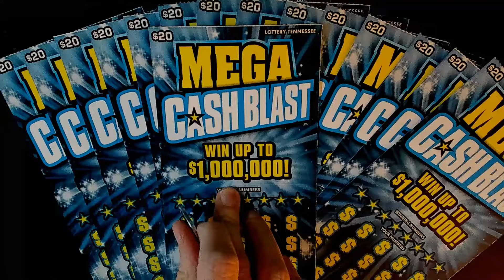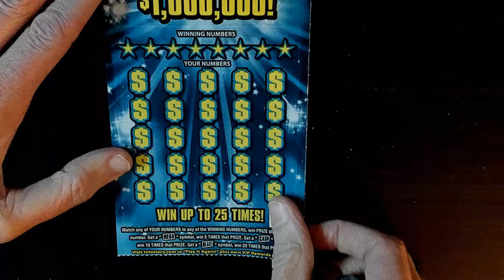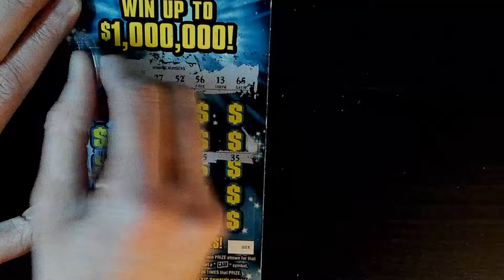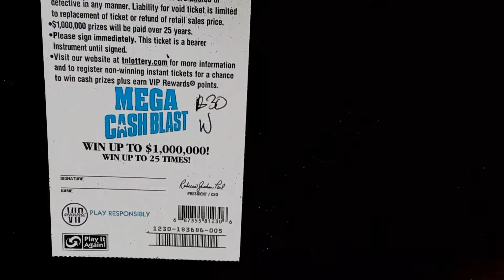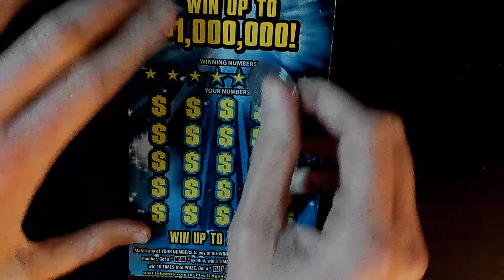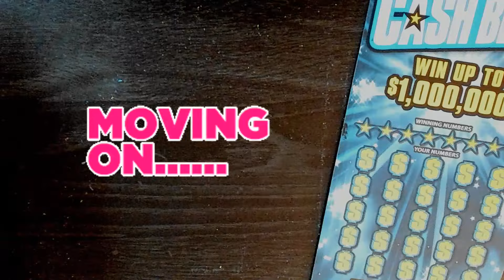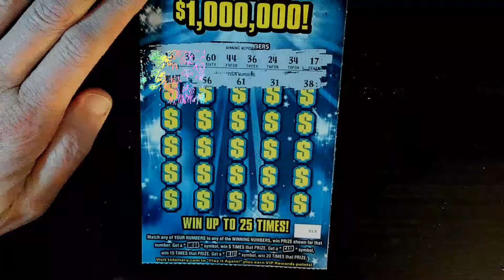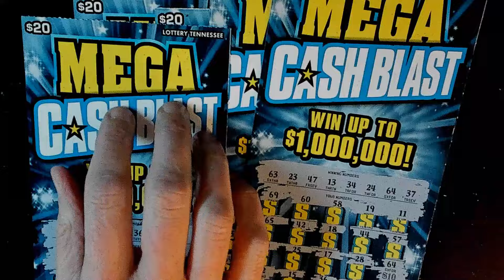📢 FULL BOOK OF TENNESSEE LOTTERY WINNING SCRATCH OFF TICKETS 🍀IT'S A BLAST 🧨🧨MEGA CASH BLAST!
FULL BOOK of $20 MEGA CASH BLAST TENNESSEE LOTTERY SCRATCH OFF TICKETS! Watch as I try to find one of those symbols y'all on these TN lottery scratch off tickets. Will the book be full of winners 🍀🍀 or will it be cold as ice 🥶🥶? Watch it all to see the results as I continue my journey to win a lottery top tier prize claimer ticket!

Likes and comments are always appreciated, good luck to everyone!

tennessee lottery scratch off winners, winning lottery tickets, tn lottery winner, scratch off winner

Videos are intended for already playing lottery players who like to watch me on my journey to hit a prize. Please play responsibly if you choose to play and seek help if you need it.***